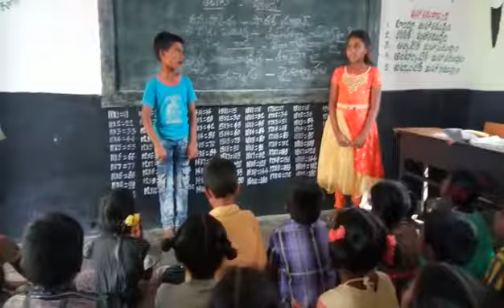Bhasha Santa,Hindi,Mpps Gundlapalli,Vemula mandal,kadapa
MPPs Gunglapalli